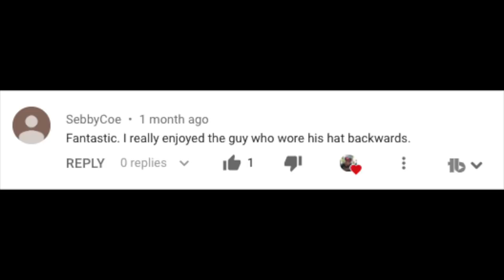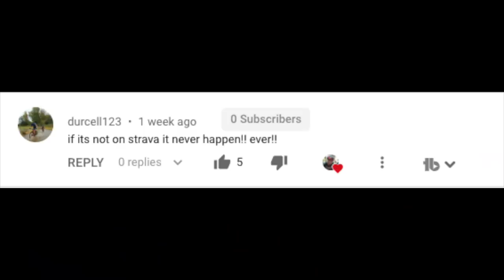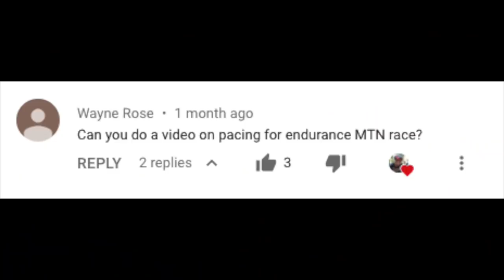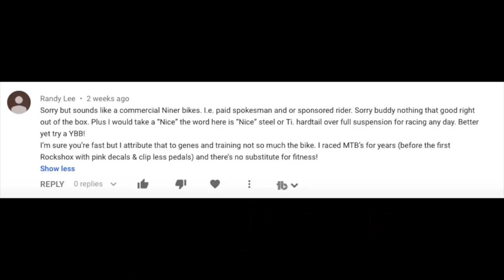Terrible Cycling Advice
Some of the worst cycling advice on YouTube. Sorry, backwards hat Dylan must have hacked my account.

Leave your question in the comments and it could be featured in the next episode of Backwards Hat Dylan Q&A.

The aero bars I use
The road power meter I use, Quarq DZero
The MTB power meter I use, Quarq XX1 Eagle DZero
The heart rate monitor I use, Wahoo Tickr

Facebook: Dylan Johnson Cycling Coach